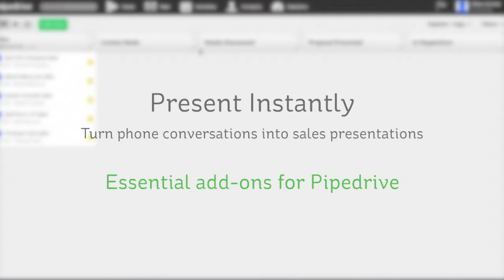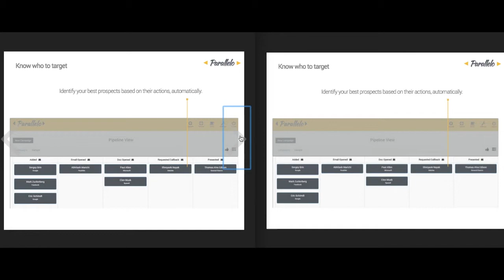4 - Essential Pipedrive Add-ons - Track & Present Documents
Pipedrivers, if you are sending documents as attachments in your email, here is a better alternative.
Use Parallelo to send a unique link to the document along with the email.

Track how your leads engage with the document in the activity stream of the lead in Pipedrive.
Start an instant presentation too, with no need to download any software.